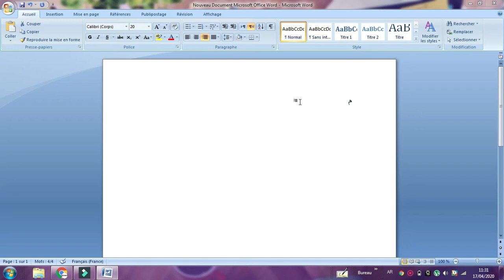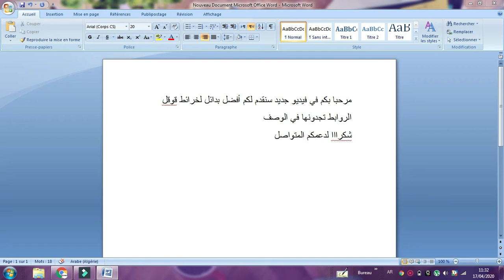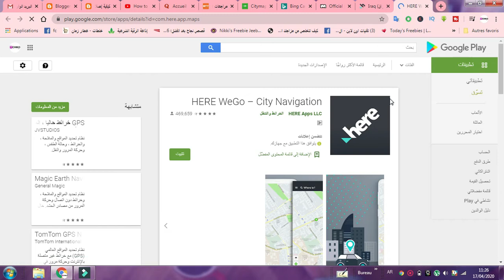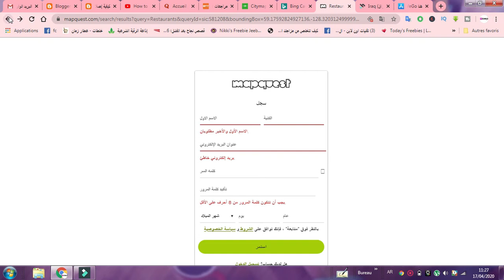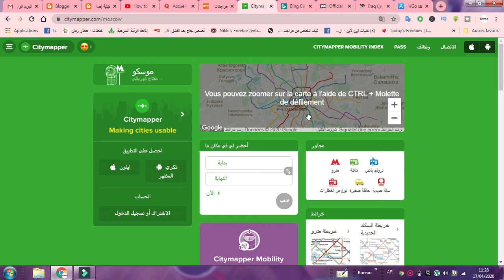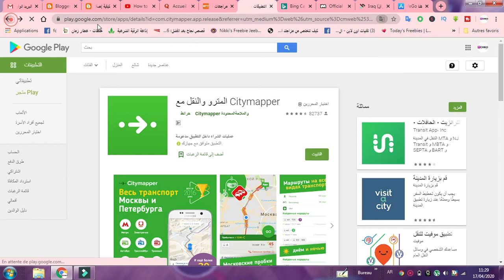أفضل بدائل لخرائط قوقل 2020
الروابط المذكورة في الشرح
Google Maps: إستخدمها صح
تحديث خرائط جوجل 2020 | أكبر تحديث بمناسبة ذكرى 15 سنة
كيفية نشر | محل تجاري على خرائط جوجل مجاناُ | بالهاتف المحمول | google maps
تحديث خرائط جوجل
خرائط جوجل
google maps
خرائط جوجل 2020
google maps 2020
شرح خرائط جوجل
goole maps ios
google maps street view
google maps update
خرائط جوجل بالعربية
خرائط جوجل تحديث
خرائط جوجل اخر تحديث
ربح المال
انشاء وكالة تسويق
التسويق الالكتروني
دورة التسويق الالكتروني
جوجل
smma
غوغل
social media marketing
tai lopez
مال اليوتيوب
السوشيال ميديا ماركيتينغ
كيف اصبح غنيا
كيف اربح من الفيسبوك
كيف اصبح ناجحا
فكر تصبح غنيا
كيفية الربح من النت
اعلانات الفيس بوك
ياسر سليم
yasser seleem
ربح المال
انشاء وكالة تسويق
التسويق الالكتروني
دورة التسويق الالكتروني
جوجل
smma
غوغل
social media marketing
tai lopez
مال اليوتيوب
السوشيال ميديا ماركيتينغ
كيف اصبح غنيا
كيف اصبح ناجحا
فكر تصبح غنيا
اعلانات الفيس بوك
ياسر سليم
yasser seleem